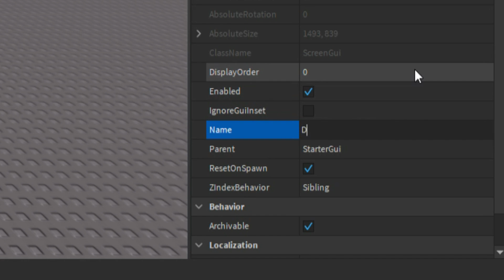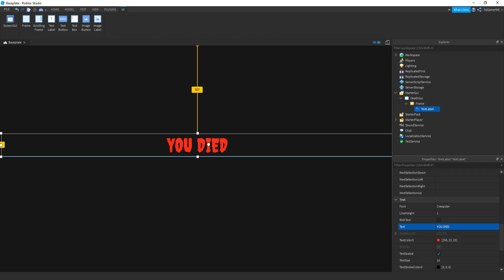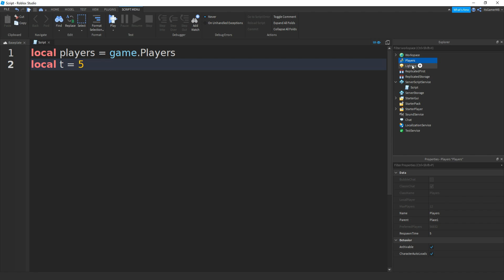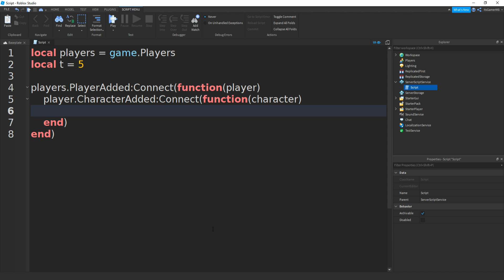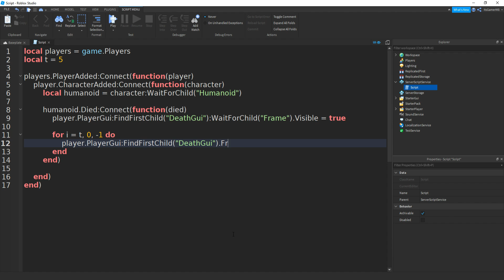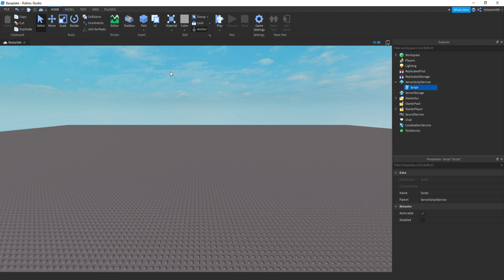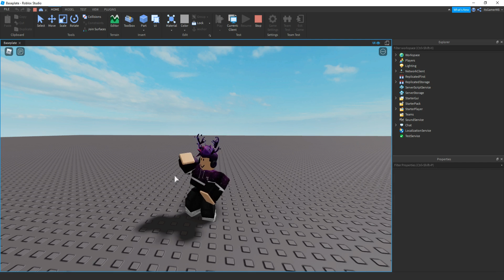ROBLOX Studio Death Screen Gui Tutorial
Hey guys, in todays video I'm showing you how to create your own death screen GUI in ROBLOX Studio!